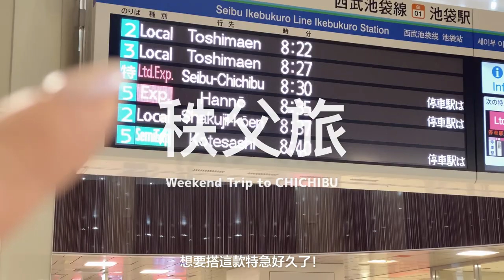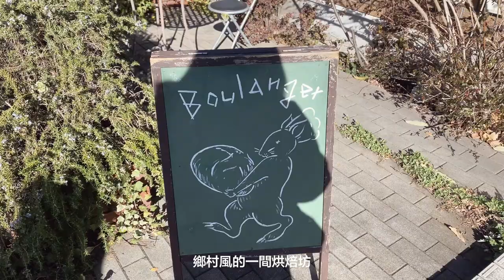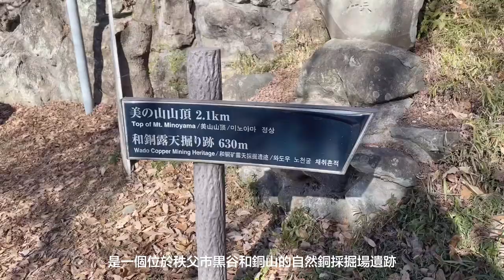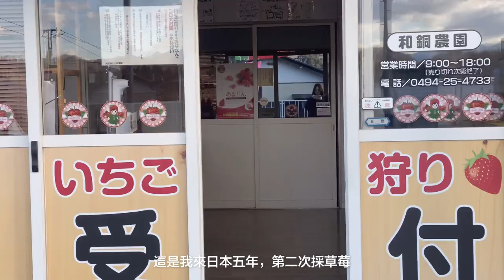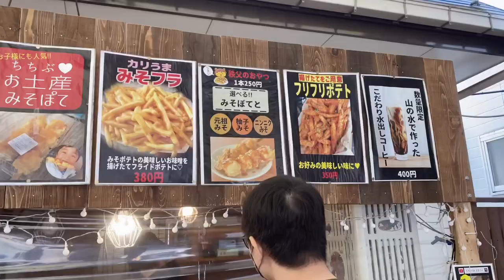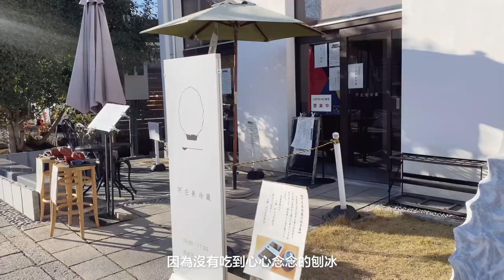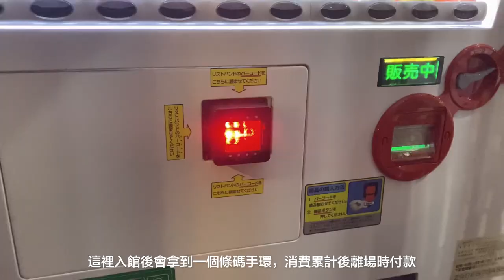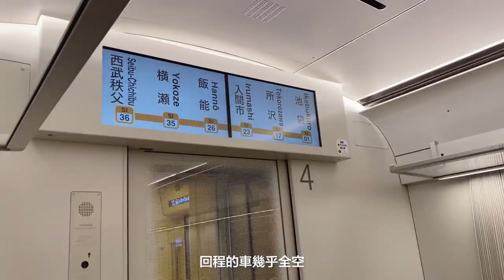【 秩父旅 Vlog 】距離東京80分鐘的一日小旅行 ❤️ 草莓園現採現吃到飽🍓日本通貨發祥地在這裡、妹島和世設計的西武鐵道 Laview 特急列車🚄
日本走跳 之 秩父旅 Weekend Trip to Chichibu ❤️

一直好想搭這台
妹島和世設計監修的西武鐵道特急！

雖然只是一日遊但去了好多地方
不知不覺整理出來變成近期最長片❤️

一樣有標記時間和去的地方
歡迎自由找尋自己想看的片段
當然能從頭看到尾的話最棒：）

[   time stamps   ]

00:00  西武鐵道，出發！
00:22  終於來搭「西武Laview 特急」
02:43  Hello，秩父：）
03:13  在超人氣在地無添加烘焙坊吃早餐「ラパンノワール くろうさぎ」
04:46  租車 go go🚗
05:35  日本通貨發祥地「和銅遺跡」、「聖神社」
07:55  「和銅農園」🍓 超推！5個品種草莓吃到飽
10:33  在地農產品🥬「道の駅」
11:26  長瀞車站散步🚶🏻‍♀️
12:27  家庭式經營的小店「喫茶山草」
14:18  天然紀念物「長瀞岩疊」
16:30  「星音の湯」化妝水之稱的天然炭酸溫泉♨️
18:33  回程Laview 特急再搭一次，根本包車！
19:30  晚安，東京小窩：）

[   music  ]